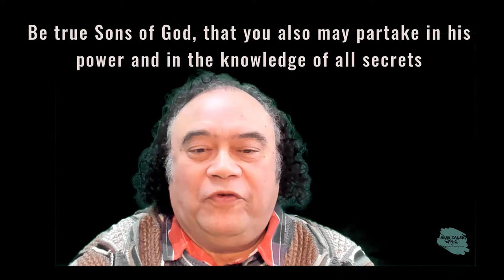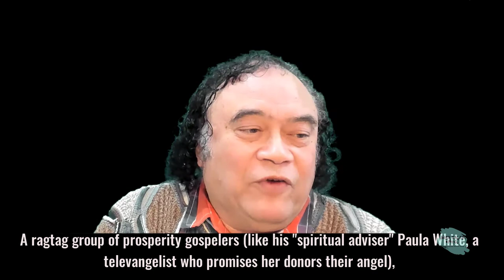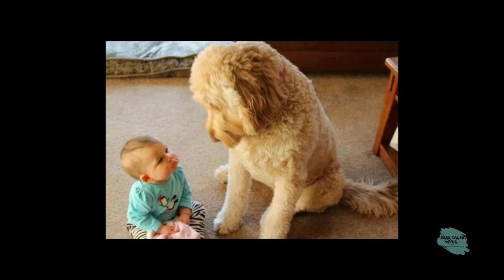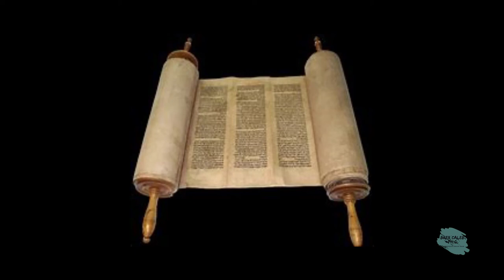Be true Sons of God, that you also may partake in his power-Restorative Justice-36 Brer Caleb PhD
The Great Reset vs. The New World Order Restorative Justice.36
The Body of Christ changed history; do not let them continue. In the chaotic environment of 2020, is there a crucial resource in the fight against disinformation? Can we preserve history as it unfolds? Proverbs 18:21Complete Jewish Bible 21 The tongue has power over life and death; those who indulge it must eat its fruit.
And God is the God of the living, and Satan that of the dead.
What about the Body of Christ? Christians appear to be funny people. They seem very flexible people, but in the "they believe one thing and then immediately decide to be certain of a different thing" sense. They claim the Bible's help because diverse stories and teachings can back up any viewpoint at a moment's notice.

Trump - For much of his political run, the thrice-married, swindling, profane, materialistic, self-styled playboy appealed mainly to the more fringe elements of Christianity. A ragtag group of prosperity gospelers (like his "spiritual adviser" Paula White, a televangelist who promises her donors their angel), Christian dominions (who believe that America's laws should be founded explicitly on biblical ones — including stoning homosexuals).
Lest you become the slaves of Satan.
Then Jesus said: "You suffer, for Satan and his diseases torment your bodies.

In a global pandemic, natural disasters, and political turmoil, we are all turning to our screens for information—today is the Internet's day.
Pope 'Christendom no longer exists,' need to revamp Curia Dec 21, 2019
VATICAN CITY — The ongoing reform of the Roman Curia is a necessary part of the Catholic Church's fidelity to its mission to proclaim the Gospel, recognizing that very few countries today can be described as "Christian" that new ways of evangelizing are necessary, Pope Francis said.
Be true Sons of God
"And you," answered Jesus, "be true Sons of God, that you also may partake in his power and the knowledge of all secrets. For wisdom and power can come only from the love of God. Therefore, love your Heavenly Father and your Earthly Mother with all your heart and with all your spirit. And serve them, that their angels may serve you also. Sacrifice your deeds to God, and do not feed Satan, for the wages of sin is death. But with God lies the reward of the good, his love, which is knowledge and power of eternal life."